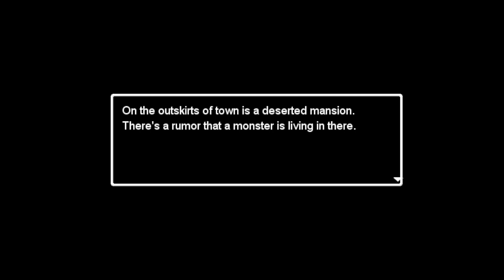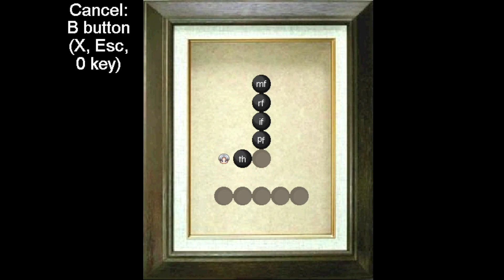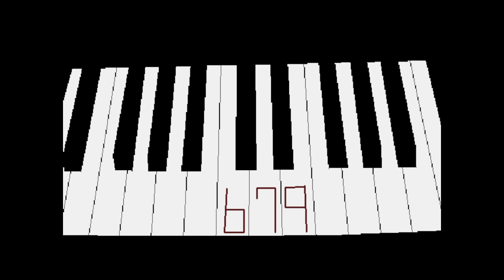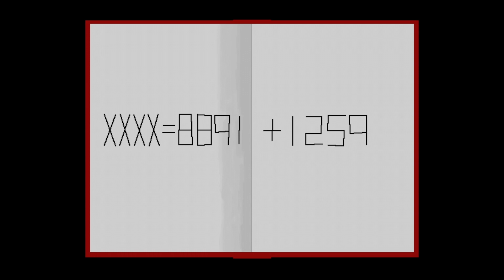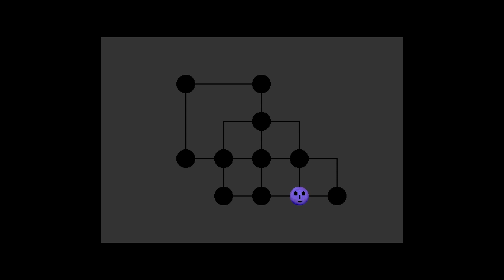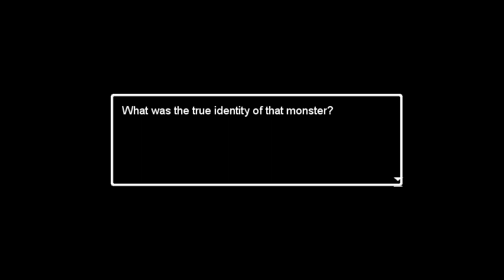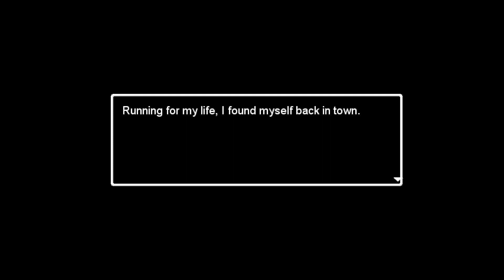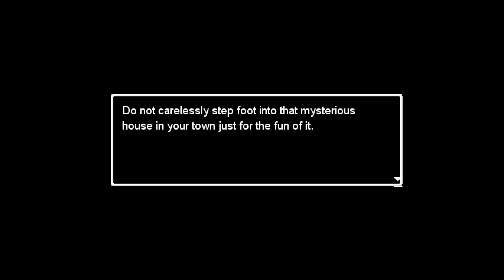SuperSpeed Ao Oni 5.2 - Ao Oni but 7x faster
Welcome to SuperSpeed Ao Oni, or as it's known in Japan, 超高速青鬼 (Super Fast Ao Oni).
This is a category of Ao Oni that a person by the name of キヨ (Kiyo) has most famously played.
He has played and completed every version of SuperSpeed Ao Oni,
and since almost everyone in the West/English-speaking parts of the world aren't entirely familiar with the category,
I decided that I would be playing all versions of Ao Oni, starting from 1.1 onward.
Starting with version 1.1, the speed is amplified by 3 times, and each version will ramp up the speed by 2.

For those that have seen Part 1 and Part 2 of SuperSpeed Ao Oni 5.2
(which are now unviewable), this is a compilation of both parts but with minor tweaks for better viewability.

Also side-note, if you guys are interested in my revamped translations for all the Ao Oni versions,
they're available on my website here, along with a download link to the required-to-run-the-game Runtime Package